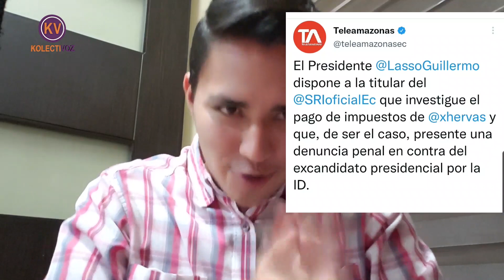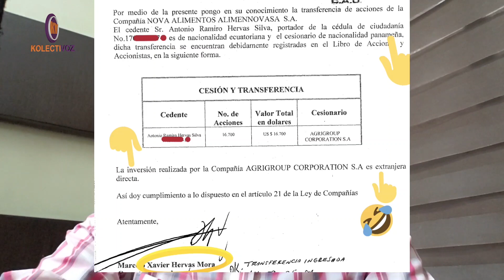En el Ecuador de hoy: Un evasor acusa a otro evasor de evadir impuestos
Lasso - Hervas - Moreno son el ejemplo de cómo se empieza a normalizar en el Ecuador una cultura de políticos evasores de impuestos. El Ecuador necesita recursos , los recursos que estos evasores envían fuera de nuestras fronteras hacia los paraísos fiscales.